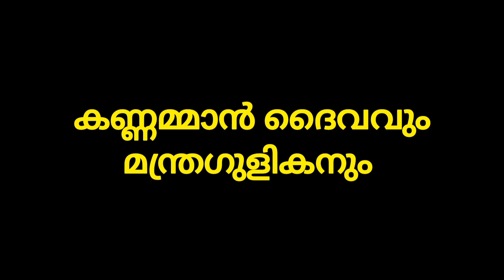കണ്ണമ്മാൻ ദൈവം മന്ത്ര ഗുളികൻ സങ്കല്പം Ep 75 Kannamman Theyyam & Manthra Gulika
ഭക്തന്റെ ഭക്തിയേയും ആരാധന മൂർത്തിയുടെ സ്നേഹത്തേയും അറിയാം!
അപൂർവ്വ തെയ്യം കണ്ണമ്മാൻ തെയ്യവും മന്ത്രഗുളികനും
Kannaman & Manthra Gulikan
കണ്ടമ്പത്ത് ശ്രീ പാലക്ക്കീഴിൽ ക്ഷേത്രം തറവാട്
മൂവാണ്ട് കളിയാട്ടം | MOOVAND KALIYATTAM